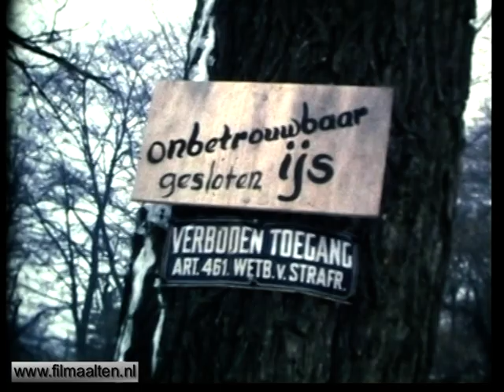Schaatsen op de Grote Gracht Bredevoort, 1981.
Wanneer het begint te vriezen dan heerst in Bredevoort al snel 'schaatskoorts'.
Borden bij de Grote Gracht waarschuwen voor "gevaarlijk ijs". Menigeen waagt het dan toch om alvast de ijzers onder te binden.
Wanneer de Vereniging 'Volksfeest en IJsvermaak Bredevoort' het verantwoord vindt wordt er op de Grote Gracht in Bredevoort een ijsbaan uitgezet.
In 1981 vroor het flink en deden de leerlingen van de beide basisscholen mee aan allerlei schaatswedstrijden op de Grote Gracht.
De winnaars mochten een beker in ontvangst nemen van schoolhoofd meester van Beelen.